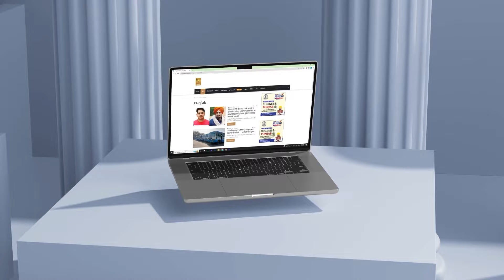ਮਾਹੌਲ ਵਿਗਾੜਨ ਦੀ ਕੋਸ਼ਿਸ਼? ਕੁੱਤੇ ਦੇ ਸਿਰ ’ਤੇ ਬੰਨ੍ਹੀ ਪੱਗ! ਸਿੱਖਾਂ ਦਾ ਗੁੱਸਾ ਸੱਤਵੇਂ ਅਸਮਾਨ ’ਤੇ!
ਮਾਹੌਲ ਵਿਗਾੜਨ ਦੀ ਕੋਸ਼ਿਸ਼? ਕੁੱਤੇ ਦੇ ਸਿਰ ’ਤੇ ਬੰਨ੍ਹੀ ਪੱਗ! ਸਿੱਖਾਂ ਦਾ ਗੁੱਸਾ ਸੱਤਵੇਂ ਅਸਮਾਨ ’ਤੇ! | D5 Channel Punjabi